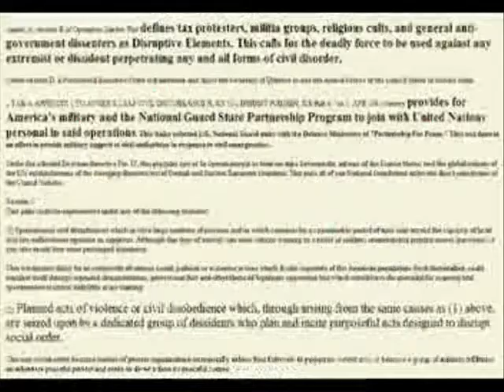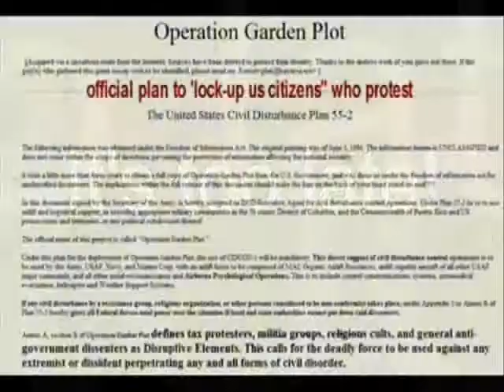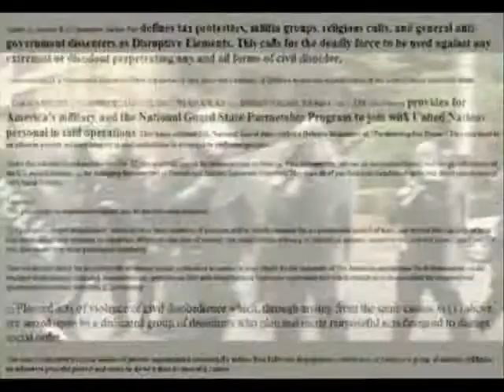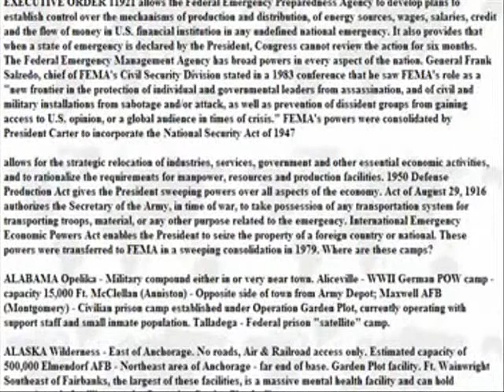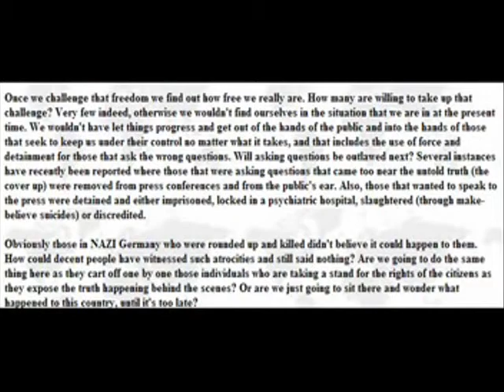DR CREEP - OPERATION GARDEN PLOT (produced by Nakmuay)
Support Underground Hip Hop!!

OPERATION GARDEN PLOT - Produced by Nakmuay

●▬▬▬▬▬▬▬▬ஜ۩۞۩ஜ▬▬▬▬▬▬▬▬●

"Operation Garden Plot" from "Epic of the Gold Vimana"
DR CREEP - EPIC OF THE GOLD VIMANA (2012)
Produced by: Amos the Ancient Prophet, Junior Makhno, Apoka Undaground, Tunna Beatz, Nakmuay, Workin Progrez, 4th Assassin, Toxine, Street Scrolls, Imperial Skillz Empera & more!
Featuring: One Man Army, Matt Maddox, Perseverance, Labal S, 3rd Eye, Chemist, Sinister Stricken, Klive Kraven, Anonamix, Jkrazy, Verb, Dj Twisted, Dj Madhandz Dj TMB & more!